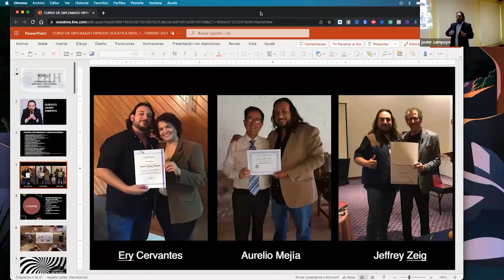ABRIL | HIPNOSIS HOLÍSTICA EN MONTERREY | no pases esta oportunidad con Javier Sampayo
🔵AGENDA 2024 DE JAVIER SAMPAYO🔵
TERAPIAS DE HIPNOSIS HOLISTICA REPARADORA PRESENCIAL Y EN LINEA
💠ENERO MUY CORTA TEMPORADA
✅CANCUN PRESENCIAL - DEBUT EXITOSO!!!
✅ CDMX PRESENCIAL - COMPLETAMENTE LLENO
✅ MONTERREY PRESENCIAL – COMPLETAMENTE LLENO
✅ TERAPIAS EN LINEA POR JAVIER SAMPAYO – POCOS LUGARES DISPONIBLES
✅ TERAPIAS EN LINEA POR EQUIPO DE TERAPEUTAS – LUGARES DISPONIBLES

💠 FEBRERO - MUY CORTA TEMPORADA
✅TIJUANA PRESENCIAL - 2 LUGARES
✅ GUADALAJARA PRESENCIAL - 3  LUGARES
✅ MONTERREY PRESENCIAL – POCOS LUGARES DISPONIBLES

💠 MARZO - MUY CORTA TEMPORADA
✅CDMX PRESENCIAL - POCOS LUGARES DISPONIBLES
✅ TERAPIAS EN LINEA POR JAVIER SAMPAYO –  LUGARES DISPONIBLES

💠 ABRIL -
✅ MONTERREY PRESENCIAL – LUGARES DISPONIBLES

💠 MAYO - MUY CORTA TEMPORADA
✅ CANCUN PRESENCIAL – LUGARES DISPONIBLES

🔸PIDE MAS INFORMACIÓN o COSTOS DE TERAPIAS DE HIPNOSIS Y CURSOS AQUÍ 👇
BANDA GASTRICA CON HIPNOSIS HOLISTICA

Si te decides a adquirir KAJABI, PRUÉBALO GRATIS por 30 días 🎁 en este link: ➡️

Javier Sampayo MISTORIO
(1028) Javier Sampayo - YouTube